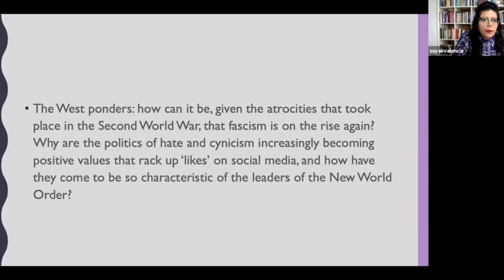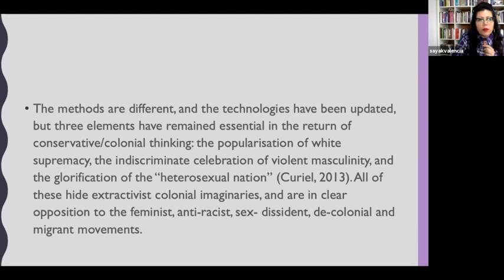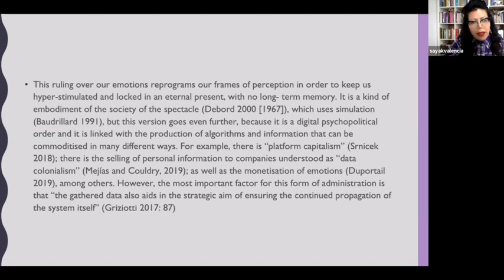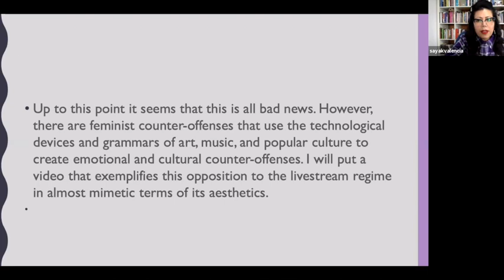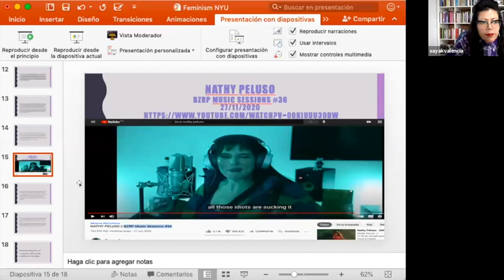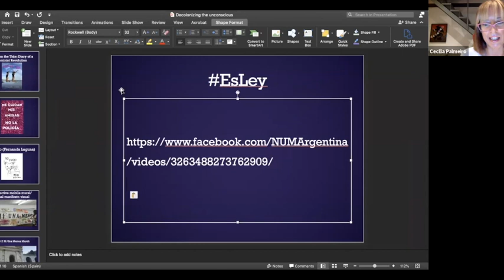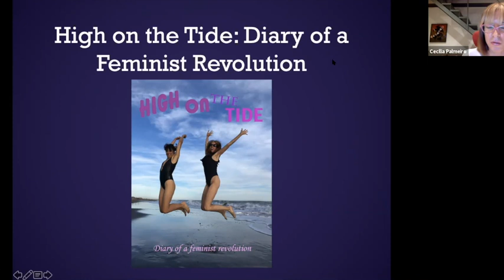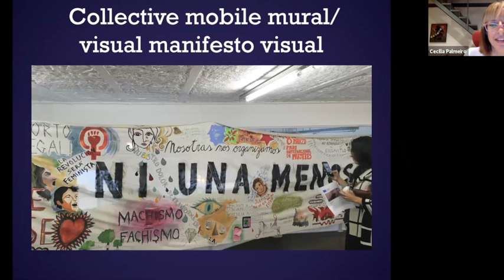Feminism and the Decolonization of the Unconscious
On March 25th, 2021 Mariano Lopez Seoane, the Department of Spanish & Portuguese, and NYU Comparative Literature hosted the second installment of The End of the World: Thinking from Latin America - Feminism and the Decolonization of the Unconscious, a conversation between Cecilia Palmeiro, Suely Rolnik, Sayak Valencia, and discussants Sylvia Gorelick and Rebekah Smith!

Deprogramming the colonial unconscious has been a goal of Latin American thinkers, activists and artists since at least the beginning of the XXth Century. We owe the term, however, to the work of Brazilian psychoanalyst, art and cultural critic, and curator Suely Rolnik, who was close to Tropicalist desbunde in the 60s and collaborated with Félix Guattari in the 80s. Together, they proposed a very peculiar, and situated, understanding of micropolitics, based on an illuminating cartography of desire. Her insights have been reactivated in the transformative activism of the Feminist Tide that currently agitates Latin America. Rolnik and fellow thinkers and activist from Mexico and Argentina will discuss the reach of this decolonial program.

Cecilia Palmeiro received her PhD from Princeton University. She is a professor of contemporary Latin American Cultural Studies and Gender Theory at New York University in Buenos Aires and at National University of Tres de Febrero (UNTREF). She has published the research books Desbunde y felicidad. De la cartonera a Perlongher (2011), Néstor Perlongher. Correspondencia (2016) and the novel Cat Power. La toma de la Tierra (2017). Together with Fernanda Laguna, she is the curator of the  live-archive, exhibition and book High on the Tide: Diary of a Feminist Revolution.  She is a member of the Ni Una Menos feminist collective.

Suely Rolnik is a Brazilian psychoanalyst, writer, curator and Full professor at Pontifical Catholic University of São Paulo (since 1979), where she founded the Subjectivity Studies Centre, at the Ph.D. Program on Clinical Psychology, guest professor of the Interdisciplinary Master of Theatre and Living Arts at the National University of Colombia (since 2013) and of Independent Studies Program at the Museu d'Art Contemporani de Barcelona - MacBa (from 2007 to 2014). She authored several books and essays in different languages. Two of her books have been published in English: Archive mania (HatjCantz /Documenta 13, 2011) and Molecular Revolution in Brazil, co-authored with Félix Guattari in 1986 (Semiotext, 2006). Her more recent book (N-1, 2018), Spheres of insurrection. Notes to decolonize unconscious, will be published in the USA in 2021. She is the creator of the Archive for a work-event, on the Brazilian artist Lygia Clark’s oeuvre (65 film interviews).

Sayak Valencia (Tijuana, BC, México, 1980). Doctora en Filosofía, Teoría y Crítica Feminista, con Mención Europea, por la Universidad Complutense de Madrid. Poeta, ensayista y exhibicionista performática. Profesora Investigadora Titular B en el Departamento de Estudios Culturales del Colegio de la Frontera Norte, Centro de Investigación CONACYT. Miembro del Sistema Nacional de Investigadores, Nivel 1.  Ha dictado conferencias y seminarios sobre: fronteras, violencia, narcocultura, Capitalismo Gore, transfeminismos, feminismo chicano, feminismo poscolonial, arte y teoría queer en diversas universidades de Europa y el continente americano. Entre sus obras recientes se incluyen: Gore Capitalism (Semiotexte /MIT 2018), Capitalismo Gore (Paidós, 2016 y Melusina, Barcelona, 2010), Adrift´s Book (Aristas Martínez, Badajoz, 2012), El reverso exacto del texto (Centaurea Nigra Ediciones, Madrid 2007), Jueves Fausto (Ediciones de la Esquina / Anortecer, Tijuana 2004), así como una treintena de artículos académicos y capítulos de libros en revistas de España, Alemania, Francia, Polonia, México, Argentina, los Estados Unidos, Colombia, entre otros.